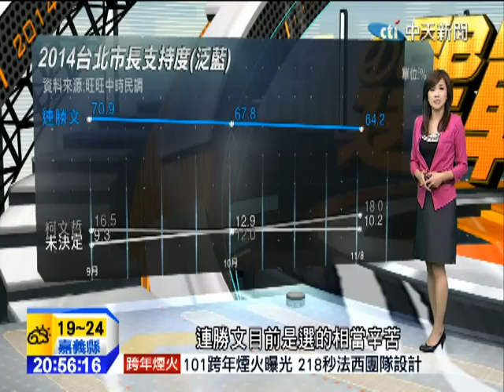20141110中天新聞 九合一倒數19天 選戰密碼為您解碼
經過上週五的電視辯論，您覺得連勝文與柯文哲誰的表現好？辯論過後的選情如何變化？最新戰況，選戰密碼，交給主播黃逸卿。